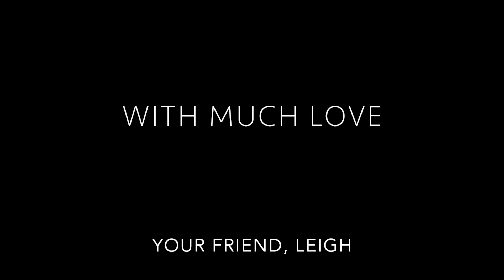Laura and David